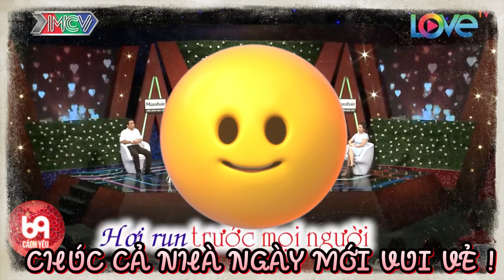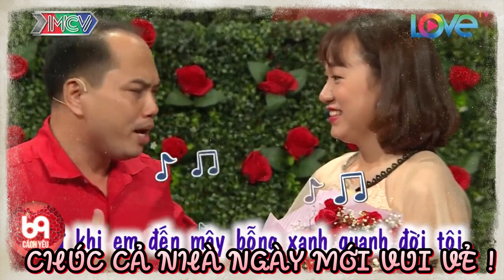Thanh niên đầu hói mang cả CV 3 đời nhà mình đi để chứng cho Nàng biết độ trong sạch sáng như gương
BMHH_441
69 Cách Yêu là trang cập nhật những chương trình hẹn hò, ghép đôi, mai mối hot nhất hiện nay BẠN MUỐN HẸN HÒ, HẸN ĂN TRƯA, VỢ CHỒNG SON, YÊU LÀ CƯỚI, MAI MỐI CÙNG NGƯỜI LẠ